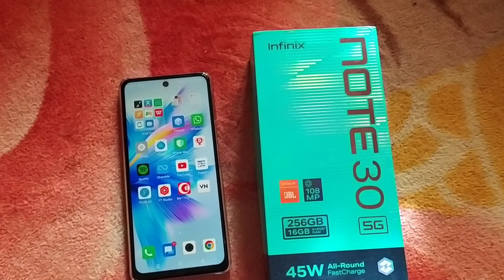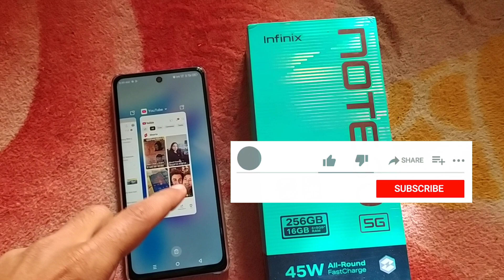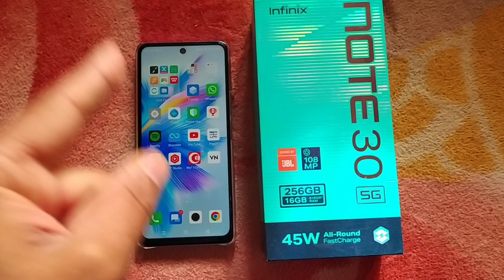Infinix Note 30 5G Battery Drain Problem | Infinix Note 30 Battery Test